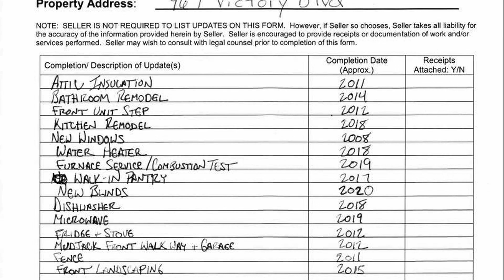HOME SOLD BY THE BURTON'S 🌟 NEAR STADIUM DISTRICT 🌟 967 VICTORY GREEN BAY, WI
🌟 Enjoy Green Bay victories on Victory Blvd! 🌟
Absolutely charming ranch walking distance to Lambeau & the Titletown District! Updated and move-in ready.
Open concept kitchen remodeled in 2018 has white cabinets, tile backsplash, walk-in pantry & stainless appliances, which are included
Remodeled bath with tile shower (2014.) Relax or entertain in the living room, 3 welcoming bedrooms.
Huge master bedroom measures 17 x 13.
Covered back porch leads to fenced backyard & private deck. Newer windows throughout.

This Listing Courtesy of Kim Burton with Resource One Realty

DO YOU HAVE QUESTIONS??? 📞 CALL OR TEXT 📲 CALL OR TEXT 📞 CALL OR TEXT 📱
KIM or JOHN ("JB") BURTON at